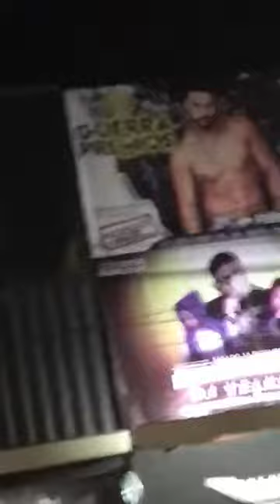FERNANDO LOZADA ZUNIGA @FERNANDOLOZU INSTAGRAM STORIES COMPILATION 20 DE DICIEMBRE DEL 2017